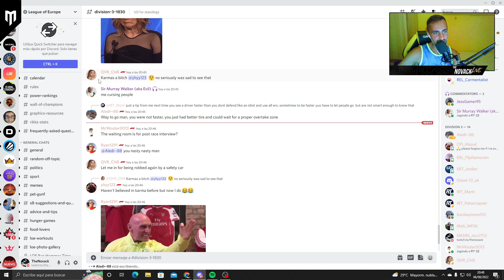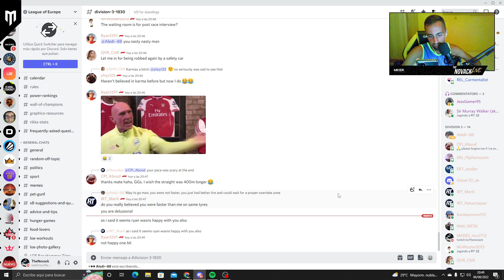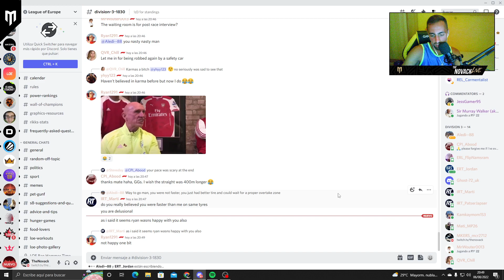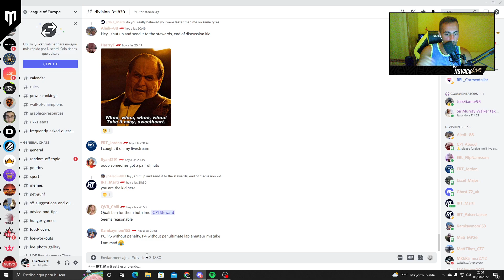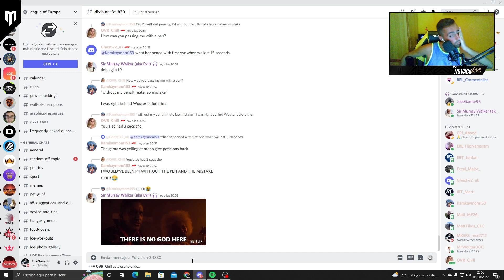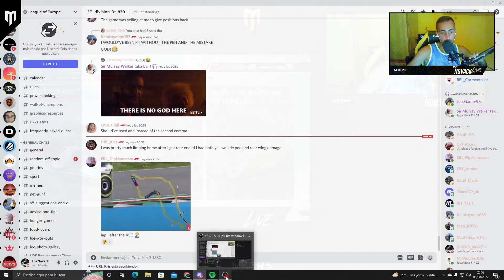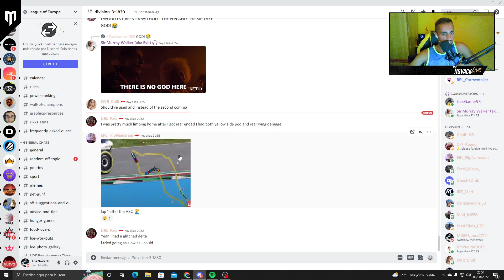LOE GP de Imola | D3